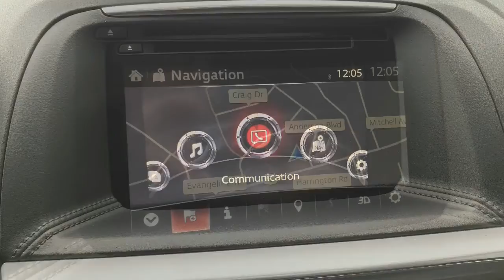2016 Mazda CX-5 GS 18-0113A